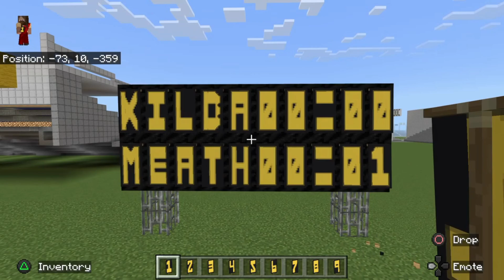National Football League Predictions 25/26 March 2023 (Minecraft stadiums)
Football predictions 25/26 March 2023.